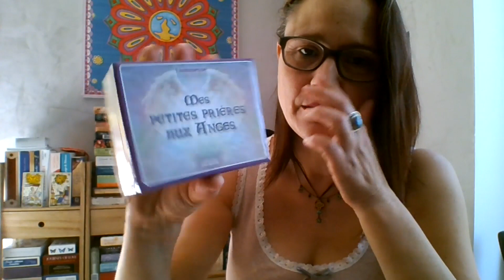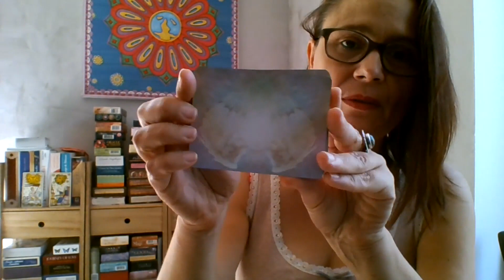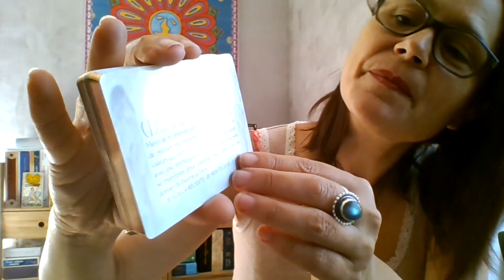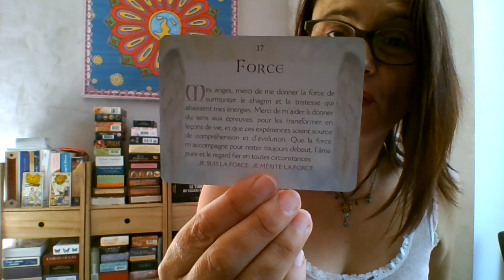Mes petites prières aux Anges - Lumynesse (review, video)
Que la douceur des anges vous accompagne !
Claire